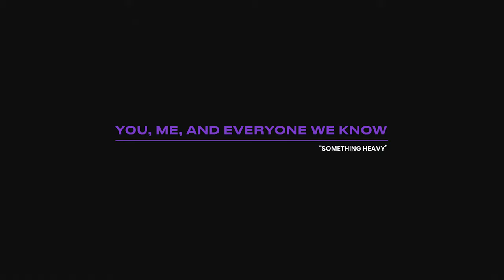You, Me, And Everyone We Know - Something Heavy | Audiotree Live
Download & stream You, Me And Everyone We Know on Audiotree Live

You, Me and Everyone We Know (YMAEWK) is an ever-collaborative Indie Pop vision fronted by explorative songwriter Ben Liebsch. The band was silent for some time, but have re-emerged as forceful and in tune as ever. Check out the killer performance by You, Me and Everyone We Know live at Audiotree.

Recorded on October 8, 2021 in Chicago, IL.